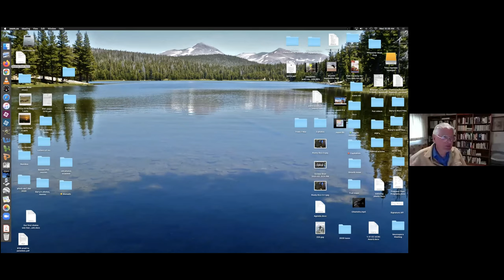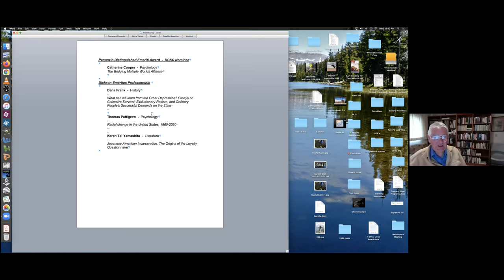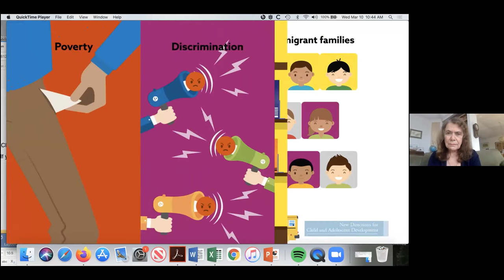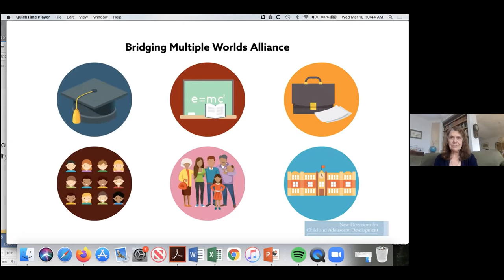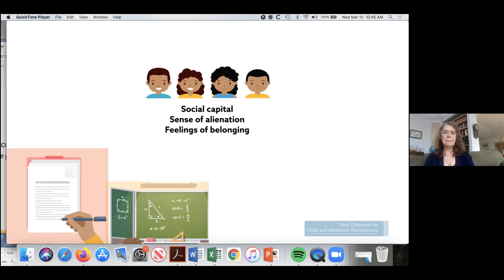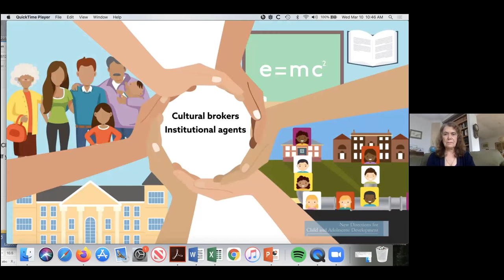Chancellors Emeriti Luncheon Mar 10, 2021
Chancellor Cynthia Larive shared views and plans via Zoom video conference, March 10, 2021.  The Dickson Emeriti Professorships were announced for 2021, and the candidate for the Panunzio Award.  The Chancellor's comments begin at T=30 minutes.